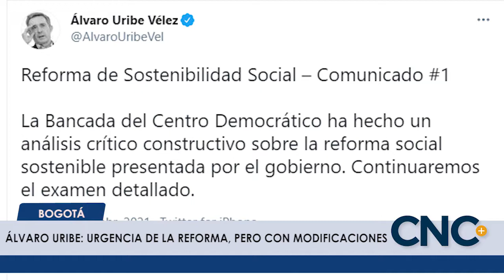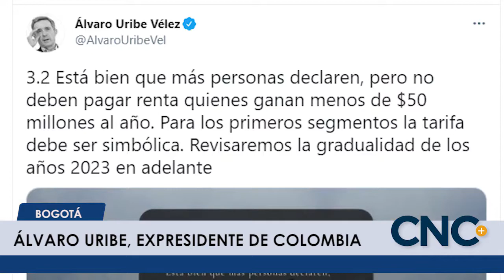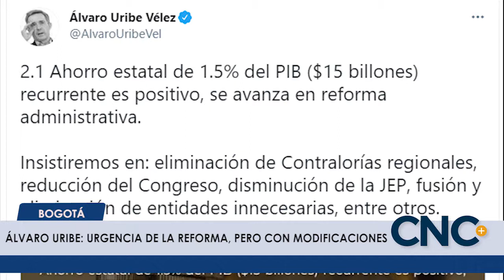CncNoticiasPasto |Alvaro Uribe: Urgencia de la reforma, pero con modificaciones